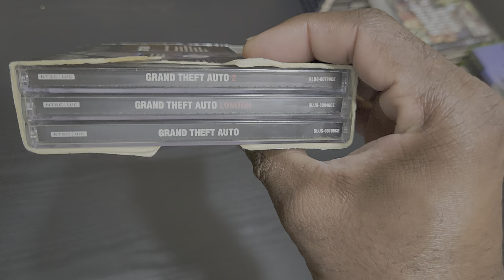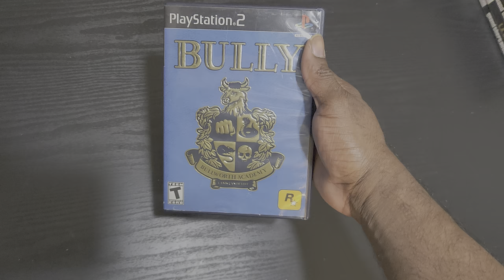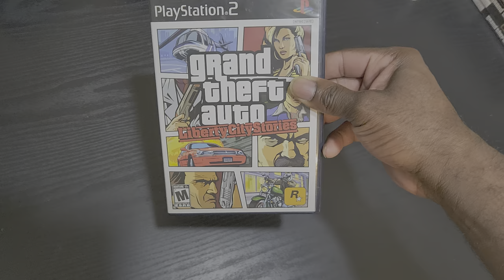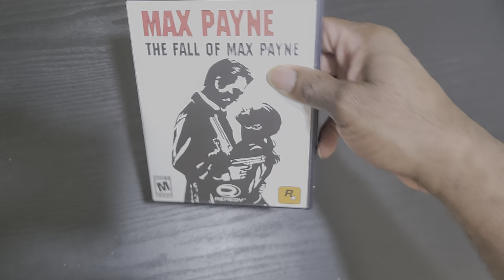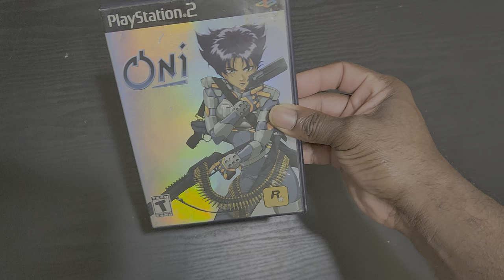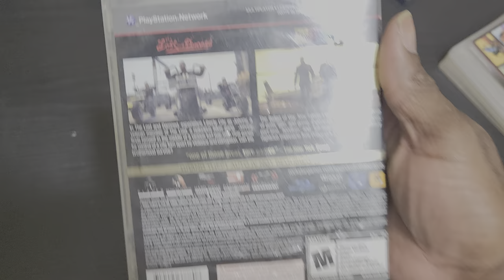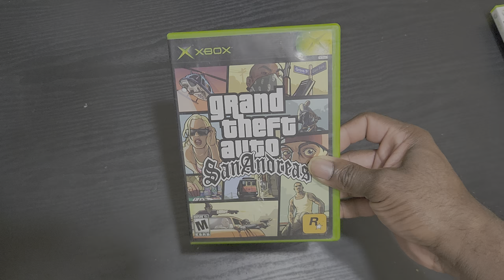My Rockstar Games Collection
It's not as big as my Capcom collection, but I decided to still share.